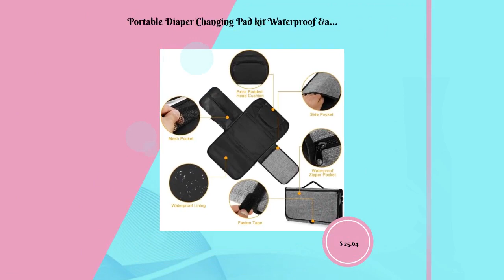Portable Diaper Changing Pad kit Waterproof & Wipeable Mat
Limited offer! This awesome Portable Diaper Changing Pad kit Waterproof & Wipeable Mat for $25.64..
This portable diaper changing Pad kit makes it easy to change your baby or young child’s diapers anywhere. The included waterproof mat helps clean up messes without having to worry about spilling liquids. Details